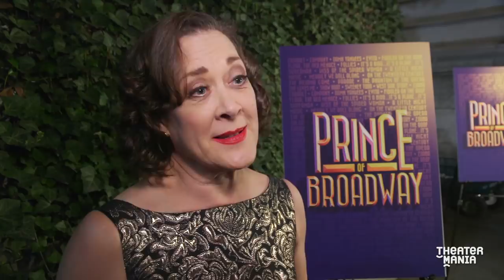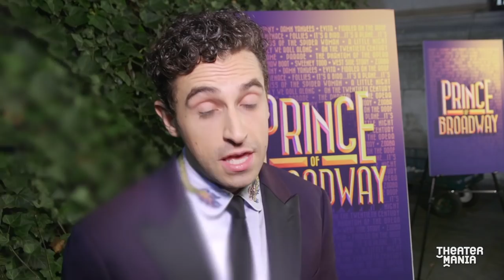Carol Burnett, Jason Alexander, and More Celebrate Hal Prince as Prince of Broadway Opens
The Great White Way celebrated the career of the legendary director and producer Harold Prince on Thursday, August 24, with the opening of Prince of Broadway at the Samuel J. Friedman Theatre. Directed by Prince himself, the musical features songs and scenes from West Side Story, Sweeney Todd, and many other iconic shows, with top-notch talent including Tony Yazbeck, Karen Ziemba, Chuck Cooper, and Emily Skinner. TheaterMania caught up with them all, including V.I.P. guests Carol Burnett, Stephanie J. Block, and Jason Alexander, to discuss the man and his legacy, as well as what it means to be the prince of Broadway.